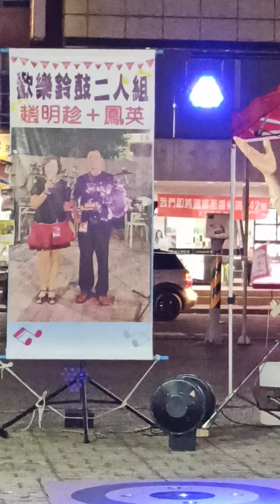2020/5/14嘉義街頭藝人🎶原因💝 胡美人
歡樂鈴鼓二人組